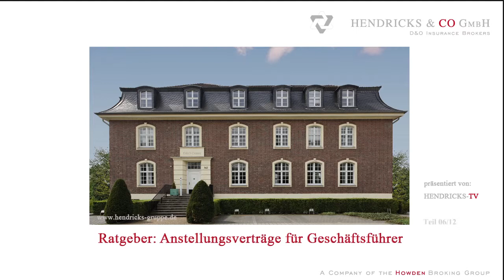Irrtum 5: Die Abberufung von Geschäftsführern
Irrtum 6:  Eine Abberufung ist nur möglich, wenn sich der Geschäftsführer etwas hat zu schulden kommen lassen